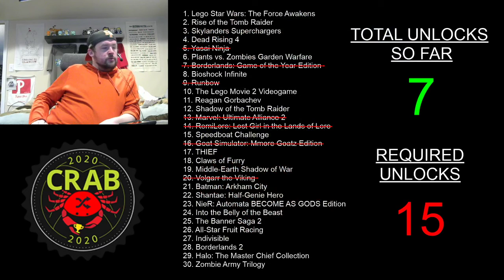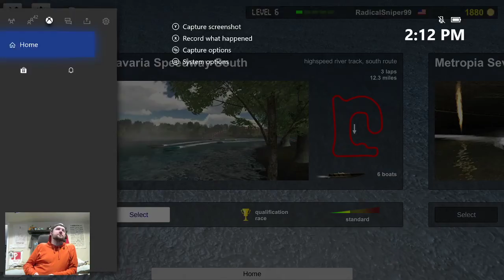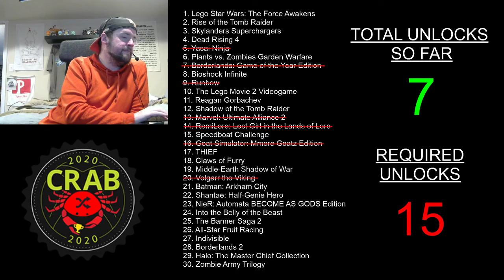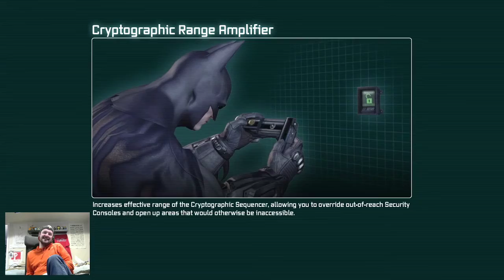TrueAchievements CRAB Stream 8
More CRAB, less achievements?